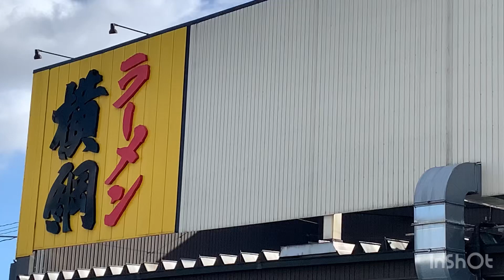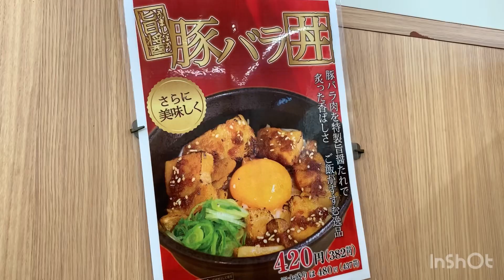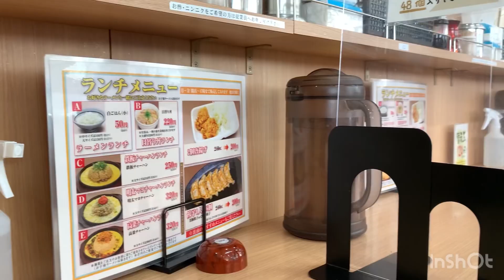[岐阜ランチ]久しぶりにラーメン横綱さんに行ってきました🤗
今日のお昼は久しぶりに〒500-8262 岐阜県岐阜市茜部本郷３丁目136番１「ラーメン横綱 岐阜店」さんに行きました🤗
時間が14時ぐらいだったから😓

メニュー見て 豚バラ丼 が気になっちゃって気になっちゃって.
野菜ラーメンと豚バラ丼にしました🤗
結構ボリュームあってお腹いっぱい🤗